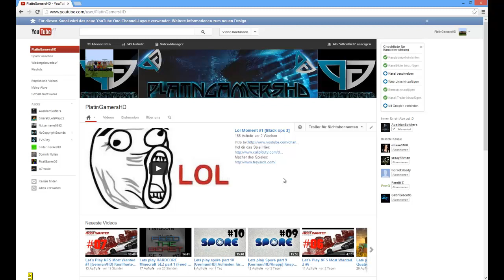INFOVIDEO- Weniger Videos ?